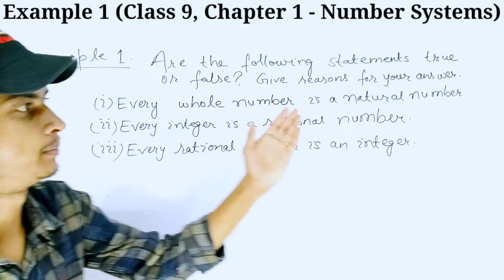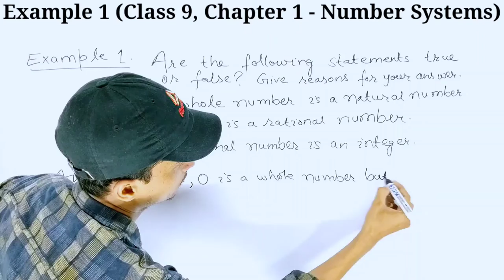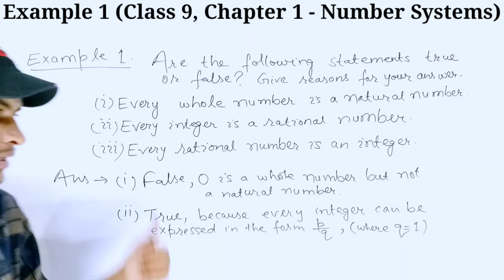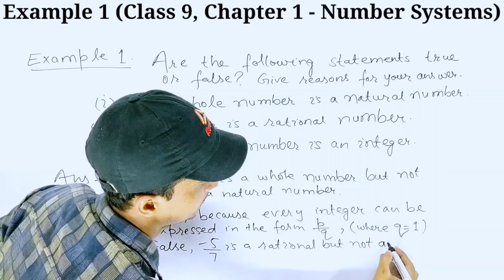Solved Examples । Class 9 । Chapter - 1 । Number Systems । Example - 1 । TMS । In Hindi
Subject : Maths
Class : 9th
Chapter : 1. Number Systems
Topic : Example 1